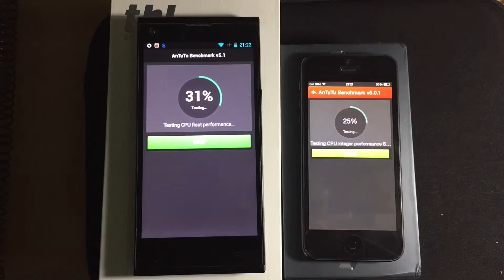IPhone 5 vs thl T100S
Comparativa entre el Iphone 5 y el THL T100S un octacore a 1,7, sacad vuestras conclusiones, las mediciones han sido realizadas con AnTuTu Benchmark